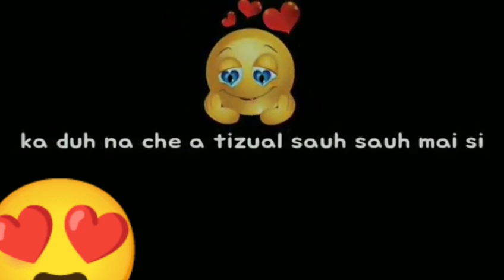Mizo whatsapp status Min Subscribe Zel tawh ula aw.. GiveAway awm hnai dawn e.🥰